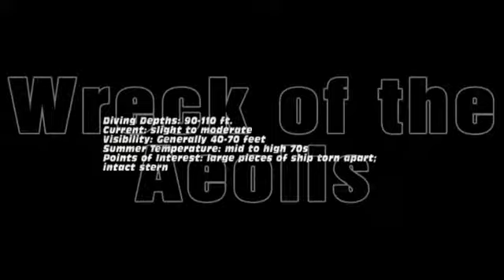NC 2011.mp4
Diving in North Carolina July 2011